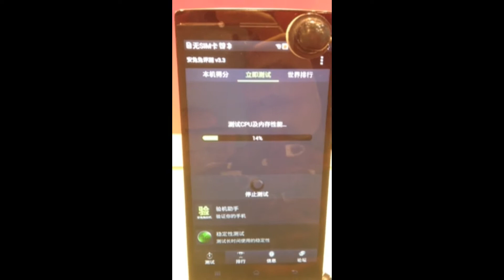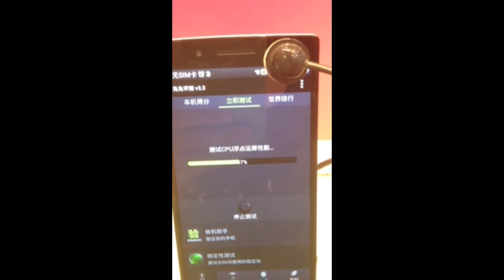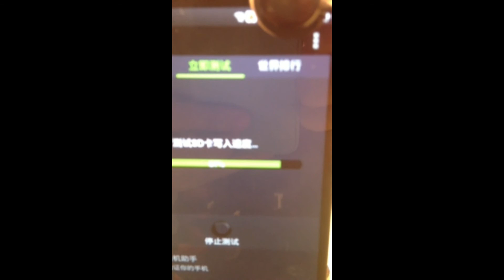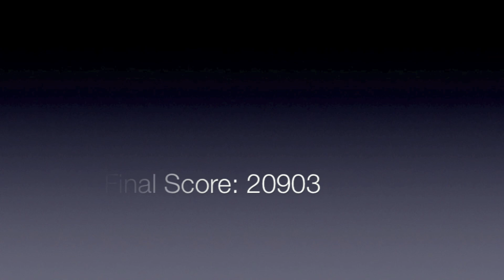AnTuTu Benchmark: Oppo Find 5 (Chinese Android Phone)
Running the AnTuTu Benchmark test on the Oppo Find 5. I apologize for the black bars for I filmed this in portrait mode and for the video cutting off at the end, because my iPhone 4s ran out of battery. In case you are wondering, here are the Oppo Find 5 specs:

Display Size         1080 x 1920 pixels, 5.0 inches (~441 ppi pixel density)
Internal Memory  16/32 GB, 2 GB RAM
Primary Camera  13 MP, 4128x3096 pixels, autofocus, LED flash
Secondary Camera     Yes, 1.9 MP
OS                          Android OS, v4.1 (Jelly Bean)
Chipset                  Qualcomm APQ8064 Snapdragon
CPU                          Quad-core 1.5 GHz Krait